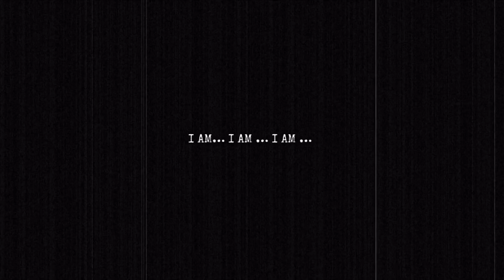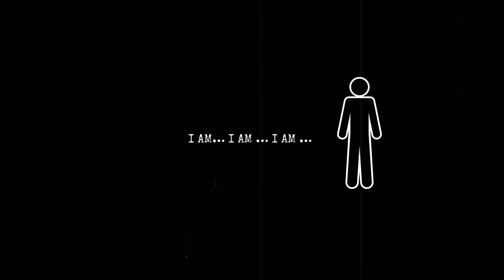Talking to the Dead Chapter 25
Talking to the Dead Chapter 25 … looking deeply & I intimately at Awareness (‘GOD’) & cons￼ciousness (“I AM”) & deepening on connecting more harmoniously in the BALANCE of that understanding opens ALL realms of understanding to be known

The Talking with Dead Series which is absolutely FREE is here to help bring clarity to exactly this!

As a reminder - ‘self-inquiry’ is the constant attention to the inner awareness of "I" or "I am" …  & discovering the unreality of the "I"-thought.

One SHOULD feel triggered & vilified again & again until the true willingness to look at the trigger (as coming from the projector (not the projection) takes place

We do this until we don’t … in our own process of self-discovery

The desire to understand the projection will keep the loop going … until it does not which is why Kelly keeps pointing to her own noticings & sharing in vulnerability in how she is unraveling one by one. It’s ok to be angry at the projection (in this case … it could be Kelly/Nurture your Soul & the God Squad) - that is in fact what is needed to turn ‘this very thought around’ & see it’s truth

The projection will continue to project that which we in fact despise or clasp to the most — not to harm us but to elicit enough inner turmoil to cause the one TO INQUIRE WITHIN (notice one’s own BS).

This series continues to deepen on exactly what is intended to clear one out!

 If one is is stuck pointing OUTWARD vs going WITHIN for the unraveling to truly take place - one will surely LOOP in suffering in a world appearing to be victimized by it - vs supported in its own re-discovery.